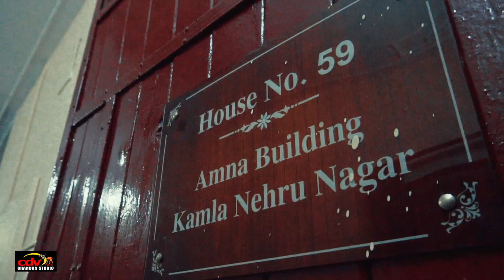mohsin & Alfaaz wedding highlight chandra studio cdv rajkumar9950996468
mohsin & Alfaaz wedding highligh#chandra studi#cdv film's#wedding highlight2020#indianwedding highlight#song afri afri
muslim weddinghighlight#jodhpurwedding highlight
song afri afri highlight#royal wedding highlight#cdvphotography#cinematography
indiantraditionalwedding highlight#photo studio